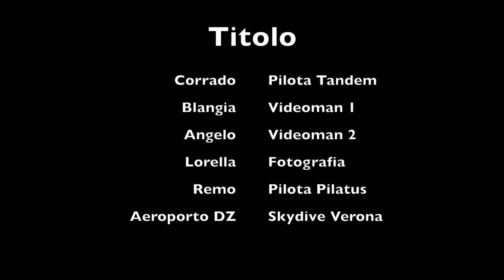Filomena e Alessandro